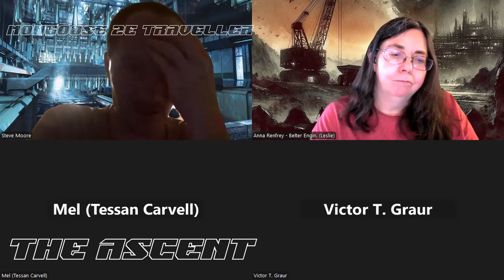Traveller MG2E: The Ascent, Part 6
We're playing Mongoose 2e Traveller in my homebrew setting inspired by The Expanse, and classic 80's and 90's sci-fi like The Running Man, and the Alien, Outland, and Bladerunner shared universe.